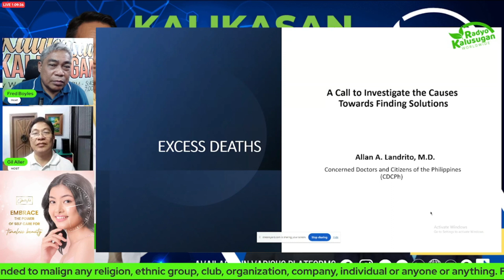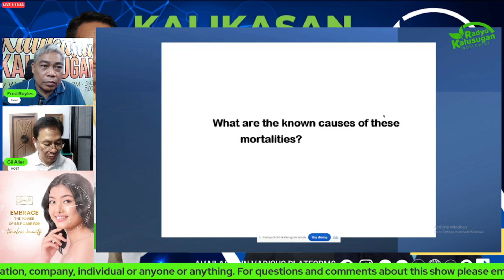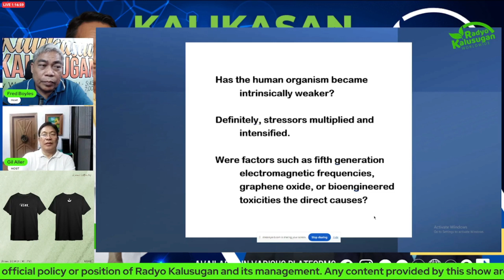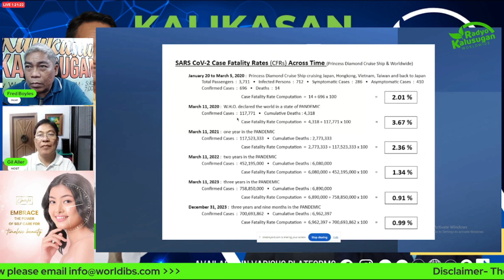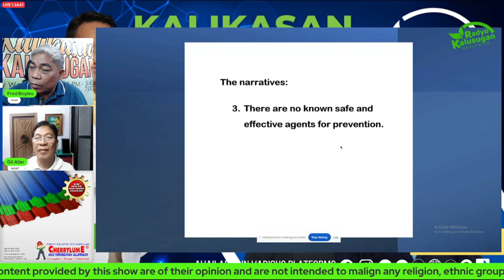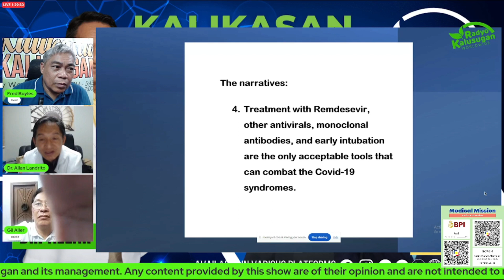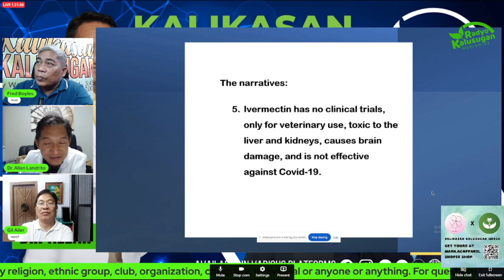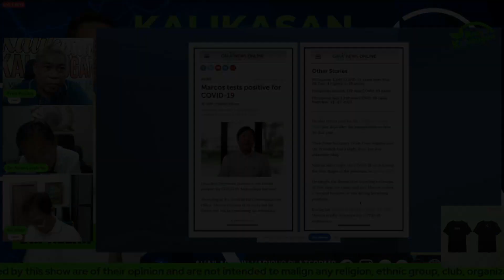Excess Death in the Philippines | Kalikasan Kalusugan #98 part 1 | Highlights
In this video Dr. Allan Landrito explain what is Excess Death, the leading cause of death, and the wrong narratives in the Philippines.

Timestamps:

00:00 - Excess Death in the Philippines
02:27 - Excess Death in other countries
04:17 - Causes of the mortalities
05:48 - What driving up these premature death?
08:45 - Narrative 1
13:29 - Narrative 2
14:48 - Narrative 3
19:20 - Narrative 4
20:48 - Narrative 5
22:53 - Narrative 6